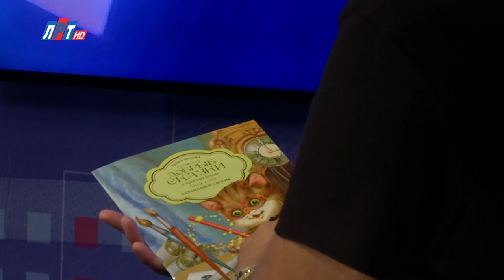Открытый диалог - Елена Велена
Наша гостья - яркий, современный детский автор, создавший уникальную серию книг «Добрые сказки о простых вещах». Она, лауреат премии международной литературной премии имени П.П. Ершова за произведения для детей и юношества, Член союза Писателей России. Ее книги публиковались в самых разных издательствах. Общий тираж книг более 330 000 экземпляров. В студии - детская писательница Елена Велена.

Смотрите новые выпуски программы «Открытый диалог» в будние дни в 10.30, 13.30 и 19.00 на телеканале lrt.tv